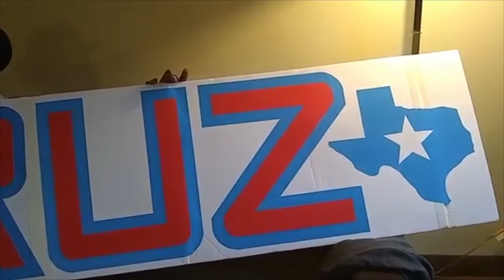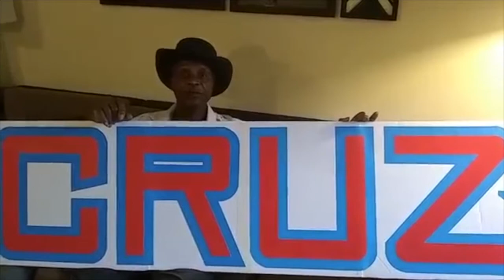Lloyd Marcus Cruzin' in Texas for Ted Cruz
Lloyd Marcus The Unhyphenated American is in Texas campaigning for the re-election 2018 of Senator Ted Cruz with The Conservative Campaign Committee.